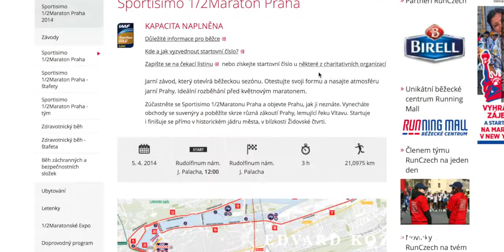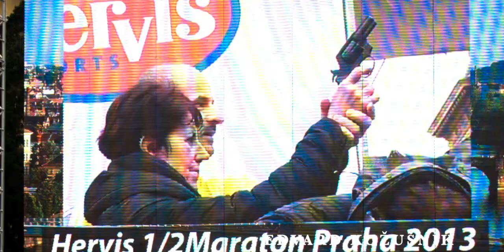Rady před Tvým prvním půlmaratonem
Bežecké rady v mailu ZDARMA. Edvard Kožušník